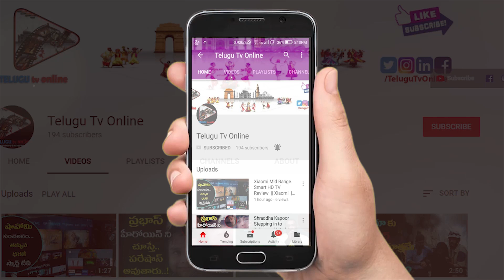Veeramachaneni Ramakrishna Diet Plan | Health Problems | Health Facts Telugu | Telugu Tv Online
Veeramachaneni Ramakrishna Diet Plan | Health Problems | Health Facts Telugu
# veeramachaneniramakrsishna

Veeramachaneni Ramakrishna is now a popular person in andhrapradesh and Telangana. He is an Account by profession but last few months, he has got immense popularity by his diet plan. Several people are follwing his diet plan in ap and telanagana. some of the persons opinion about his diet plan shared here.

Telugu Tv online channel (For Telugu NRI people) help you discover and access to High definition videos related to children activities, teenage entertainment, beauty tips and ideas, liquid diet,natural health care tips, the craziest world of street foods especially Telugu recipes, fashion and popular lifestyle videos. our channel serves to especially Telugu NRI people where they can get full access to the videos of children shows, education content, play activities, kid-parent activities, toddlers videos, teenager videos, health and beauty tips, beauty vloggers, skin and hair care, health and fitness facts, food for Thought Recipes and Cooking Tips, Telugu vantakalu, Andhra recipes, Telangana recipes, public response on veeramachaneni diet plan,street foods, Physical activity and healthy eating, Warm-up activity, exercises and stretches, fashion accessories and fine clothing, fashion frenzy, fashion luxury and trendy lifestyles, favourite fashion garments, accesories and lot more.